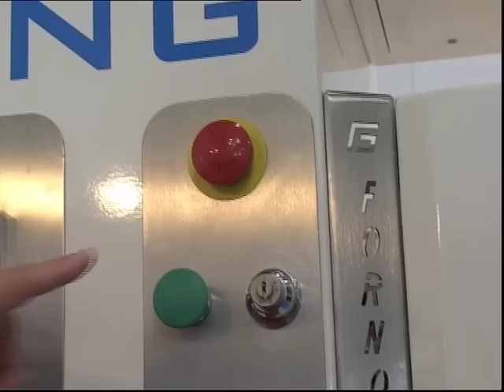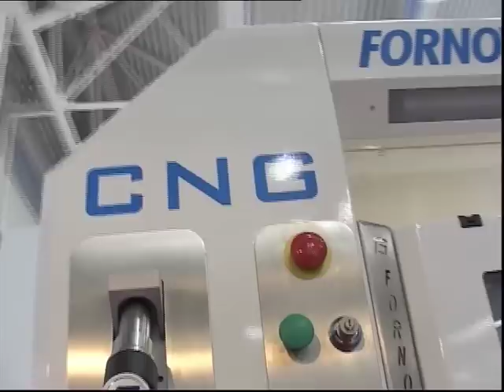NatGas Coming to a Fueling Station Near You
Fornovo Gas' Paolo Guardigli demonstrates their new CNG fueling pump at NGV Roma 2010.